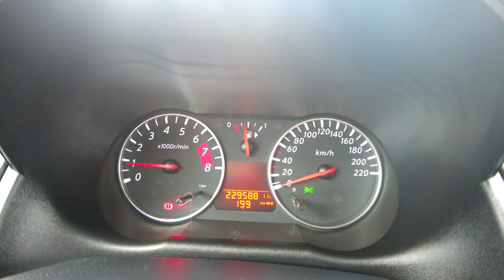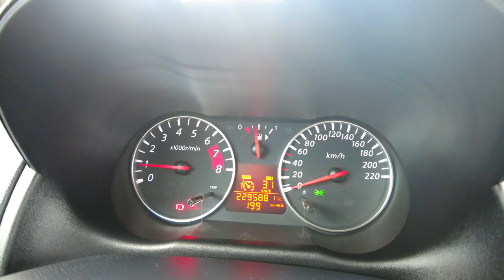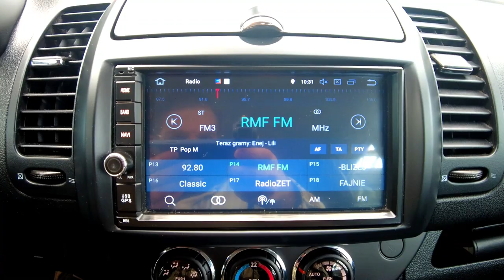NISSAN NOTE 1,4 16v BENZYNA+LPG, NAWIGACJA+TEMPOMAT+BLUETOOTH+LED, Auto Centrum Bracia Sikora